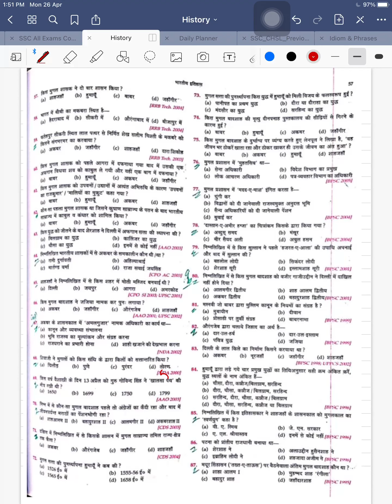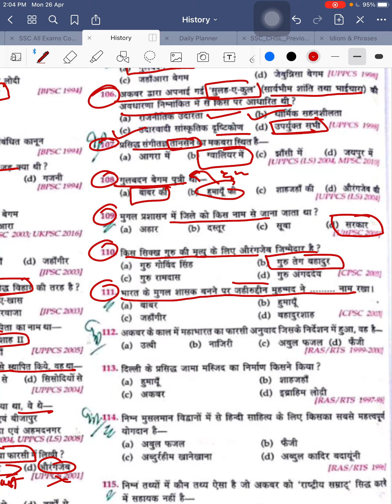mughal kaal | mughal emperor important questions